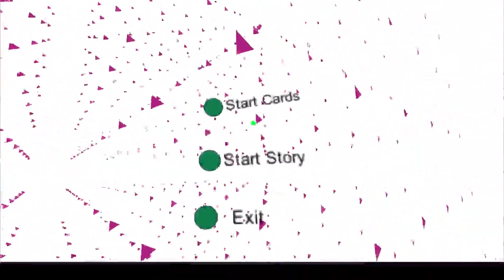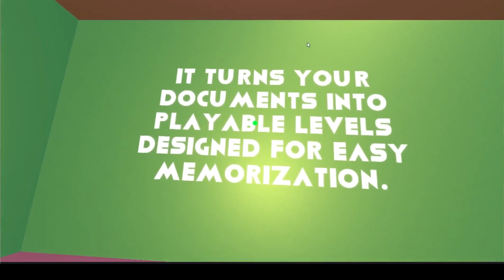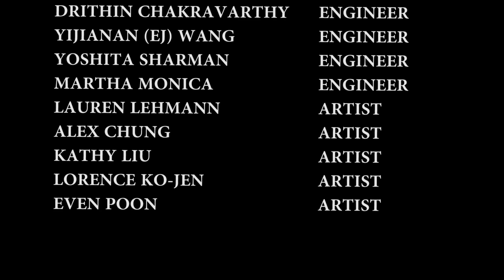RECALL Spring 2016